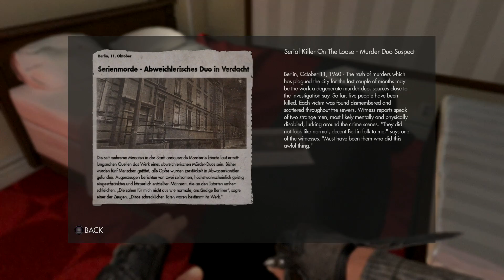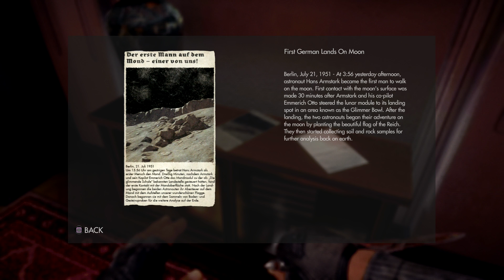Wolfenstein: The New Order - Hard Walkthrough - Part 9 - Chapter 4 - Eisenwald Prison 1/4